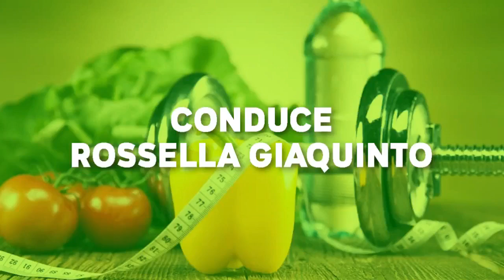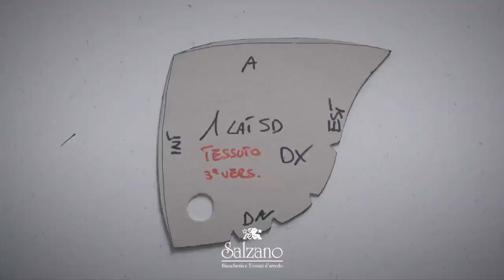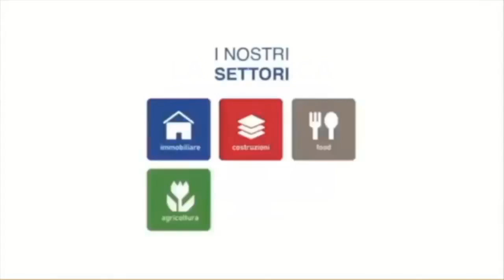REPLAY - Salute&Benessere OnTheRoad con Rossella Giaquinto: a Pompei con Renato Rocco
RenatoRocco il direttore responsabile de "La buona tavola in cucina”. Cucina d’Autore, l’arte Gastronomica dello Chef

La Buona Tavola Magazine
Ravida Resort